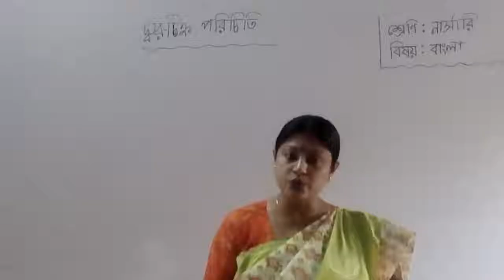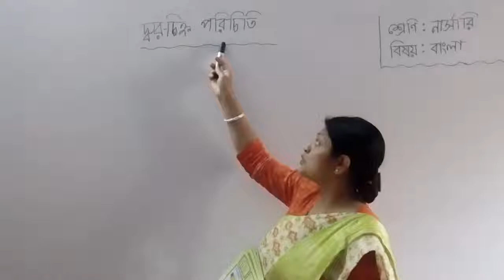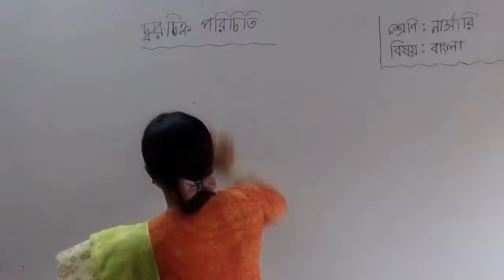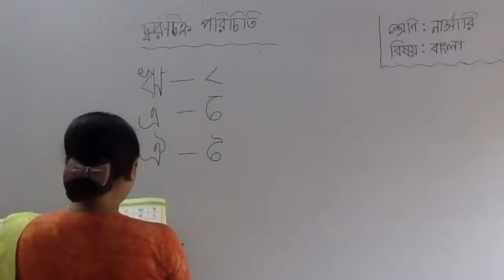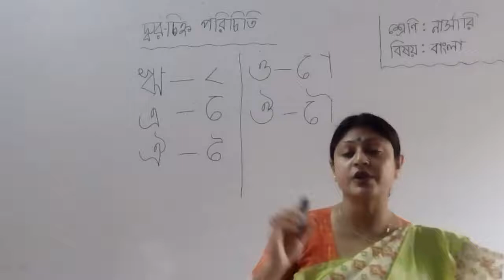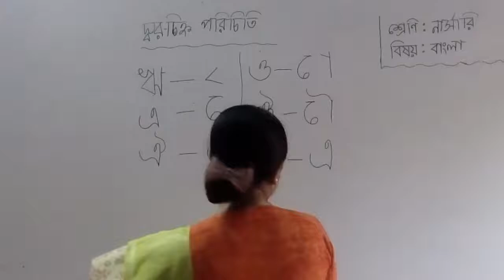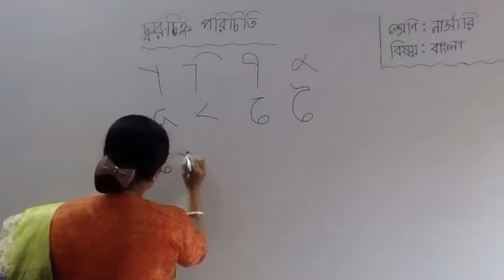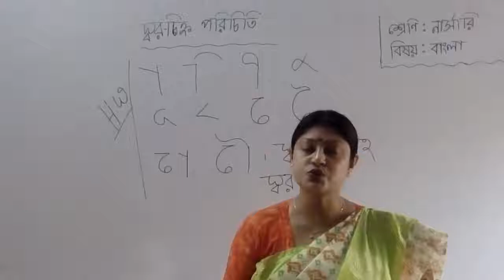শ্রেণি: নার্সারি, বিষয়: বাংলা (স্বরচিহ্ন)